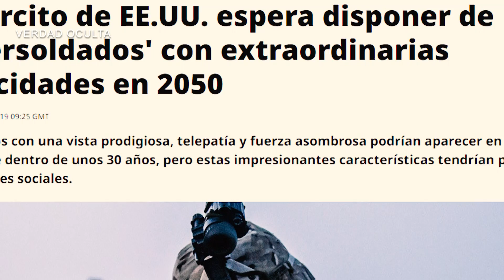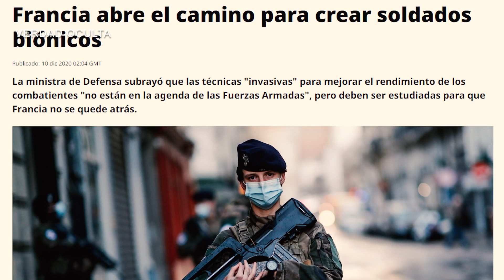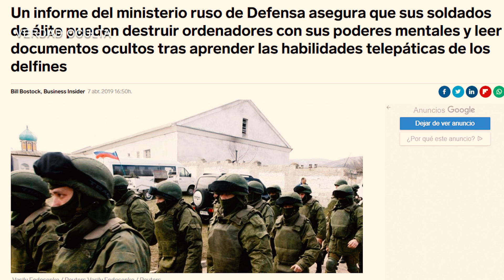CHINA ESTÁ CREANDO "SUPERSOLDADOS" PERO OJO NO SON LOS ÚNICOS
China está creando "Supersoldados" según el director de Inteligencia Nacional John Ratcliffe pero no es el único País que lo está desarrollando. ¿Qué mejoras tendrán los Supersoldados?